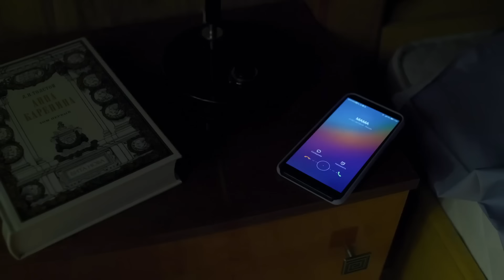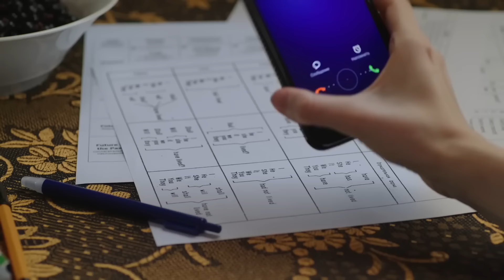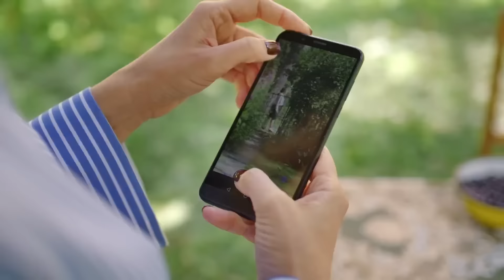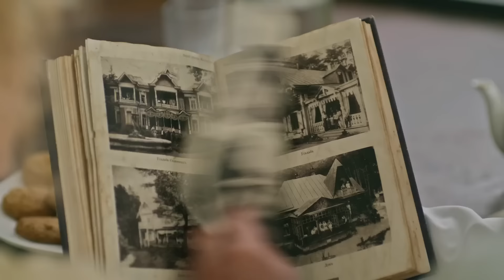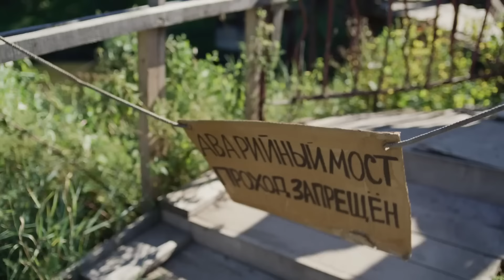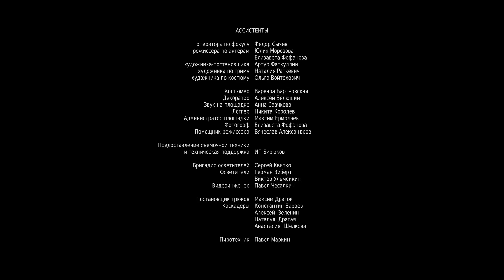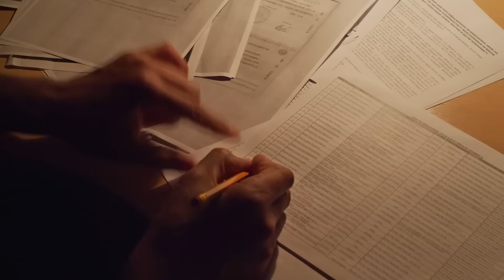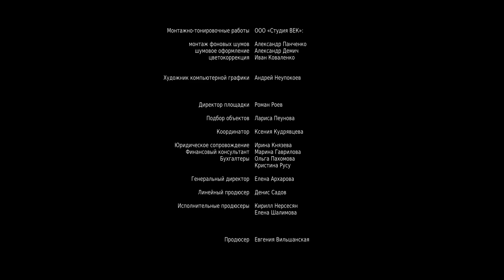ДЕЙСТВИТЕЛЬНО СЛАДКИЙ ДЕТЕКТИВ! 2023🔥 Тайны города М. Рассвет наступит незаметно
По одноименному роману Людмилы Мартовой.
Мила Королева решает оставить столицу и уехать в небольшой провинциальный городок, чтобы там начать новую жизнь. Вот только удастся ли ей избавиться от тайного преследователя, идущего по пятам? Тем более, что тот уже от угроз готов перейти к действиям.
Ксения Королева, узнав о нависшей над дочерью опасности, приезжает к ней, чтобы помочь найти преступника и защитить Милу.

Жанр: детектив, экранизация
Страна: Россия
Режиссёр: Петр Забелин